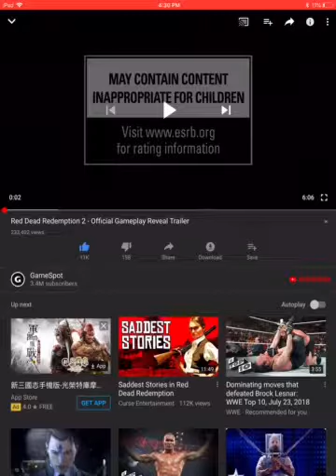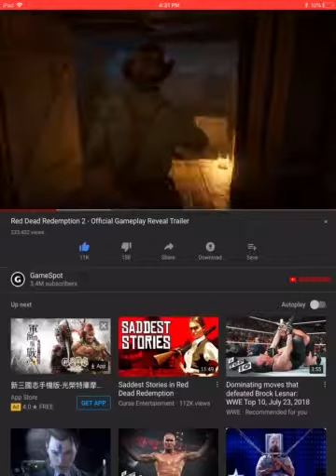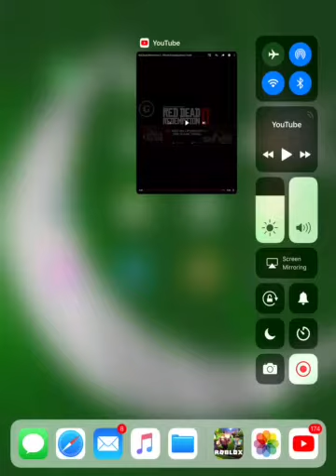I reacted to red dead redemption 2